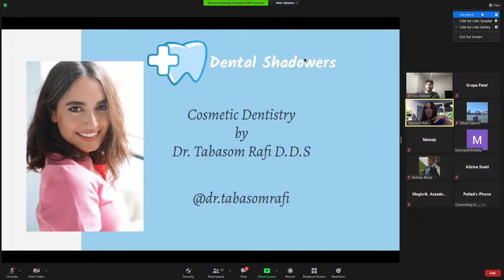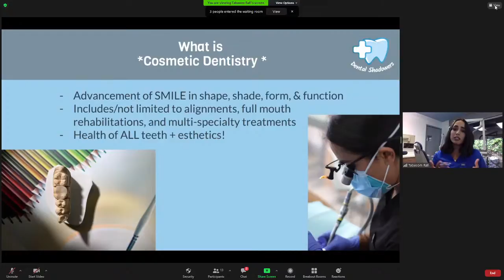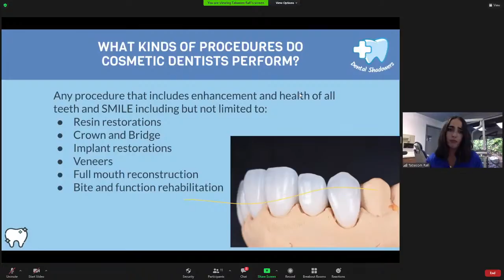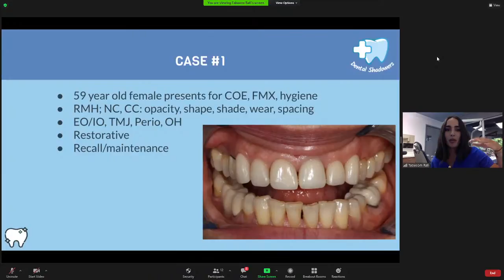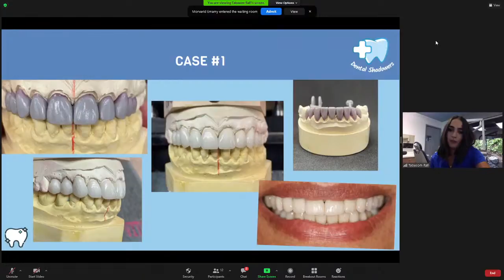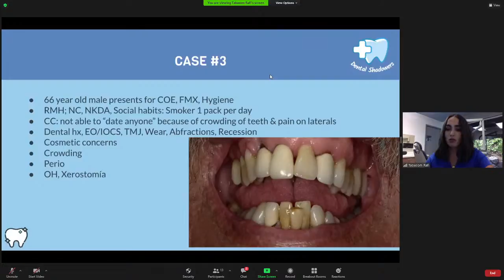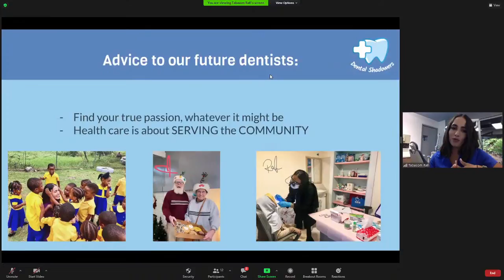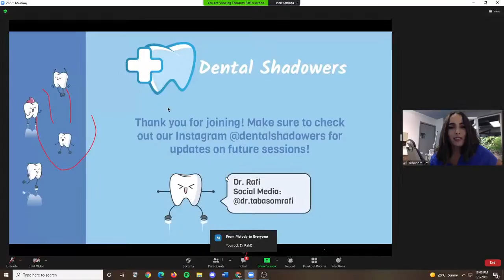Cosmetic Dentist Virtual Shadowing with Dr. Rafi 8/2